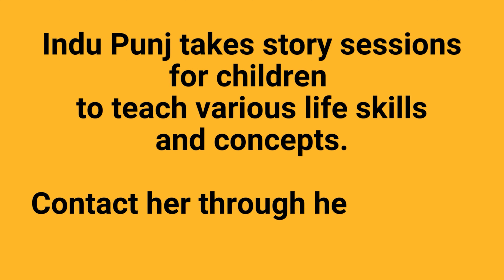जादुई शरबत - Magic Potion - Hindi Story For Kids - Grandma's Bag of Stories by Sudha Murty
This is a translation of a story from Sudha Murty's Book,  Grandma's Bag of stories. Our every act of kindness and compassion can turn into magic.

Book - Grandma's Bag of Stories
by Sudha Murty

Link to the book

Hindi version in her own words by Indu Punj

Hi!
I'm Indu Punj.
Founder, Stories Matter
A teacher trainer, Counsellor with 22 years of experience.
Ex DPS-International Educator
Ex-Director Teacher Training Katha

I teach through stories.

Through Stories Matter, I hope to change the lives of our children by making them more empathetic, both to the world and themselves, through breaking stereotypes, self-regulation, self-acceptance, and gender sensitization.

Cheers